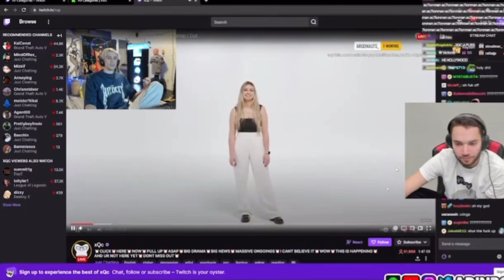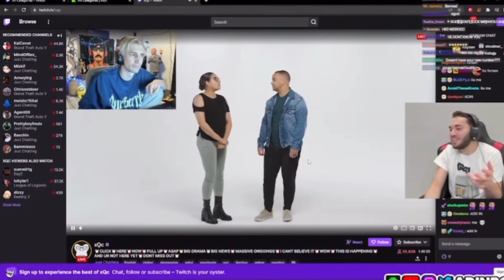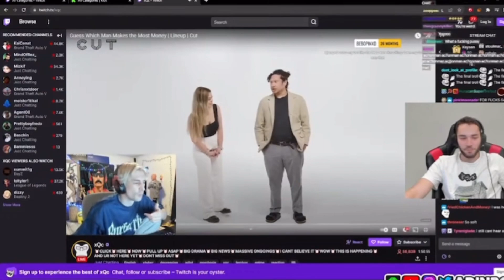Xqc blocks Adinross after he does this…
XQC blocks adinross after sending him a scary link with a loud audio
adinross,adin,adinlive,liveadin,xqc,xqcclips,